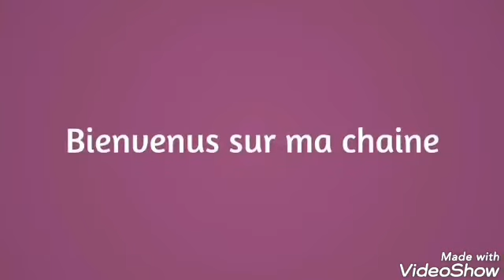La loi coppa et mes achat